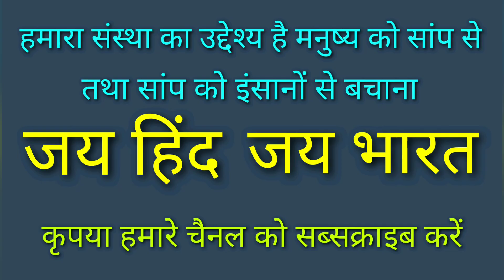इन सांपो के काटने से होती है तुरंत मौत. जान बचाने के लिए ये वीडियो जरूर देखो | Very Important video